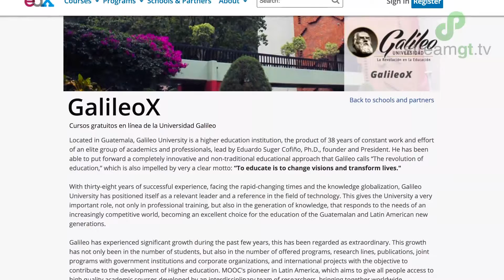Universidad a Distancia